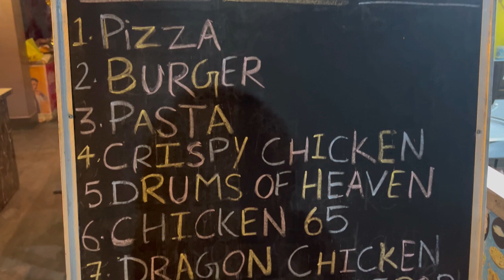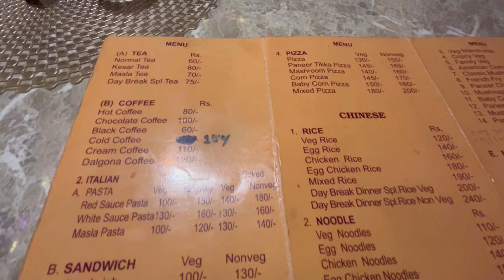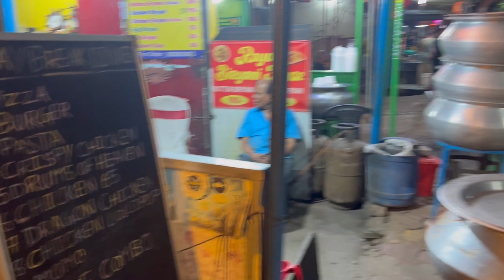Day Break Diner | New Restaurant In Belgharia